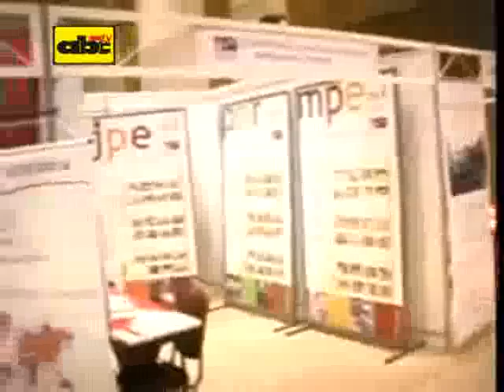Arrancó FITPAR 2009 en Luque